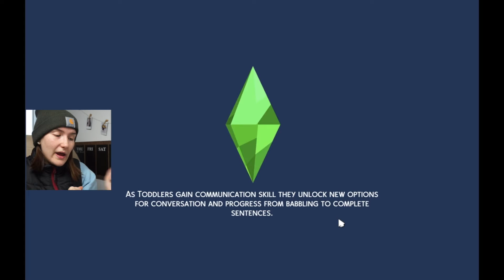Giving myself a job in The Sims 4 because I'm ✨non-essential✨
hey all, today I just wasn't feeling it so I decided to make a video and get myself out of the funk I've been feeling! To combat feeling trashy, I gave myself a job in the sims! I created myself from scratch and gave myself the same job that I have in real life! Enjoy!